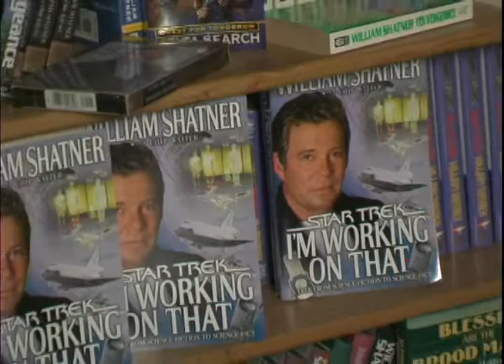Get to Know Actor/Author William Shatner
Learn more about I'm Working on That William Shatner talks about boldly going beyond acting to write Star Trek books.